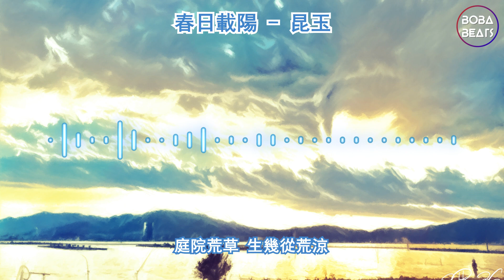昆玉 - 春日載陽『往事如煙世事難償』【Lyrics Video】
《春日載陽》歌詞影片

LYRICS

輕煙渺渺
霧繞幾處歌升清平調
莺語嬌嬌
暖意漸濃似乎春漸到
莺飛草長
又是一年綠意晴方好
煙雲夢散 喜鵲報曉
一江東水
載著輕舟哼幾句小調
楊柳幾條
散進漾漾波中倒影晃
天涯茫茫
歲月海角一場夢蒼涼

浮生未歇 醉幾場
在水一方 情意難償
春泥化殘香
紅顔離去 剩寒冰池塘
在水一方 百年過後
徒然回首想
往事如煙世事難償
在水一方 午夜夢回

歎昔日綿長
庭院荒草 生幾從荒涼
在水一方 相交難忘
星辰作願望
卻也曾想 與君伴身旁
輕煙渺渺
莺語嬌嬌
莺飛草長

一江東水
楊柳幾條
天涯茫茫
浮生未歇 醉幾場
春泥化殘香
徒然回首想
歎昔日綿長